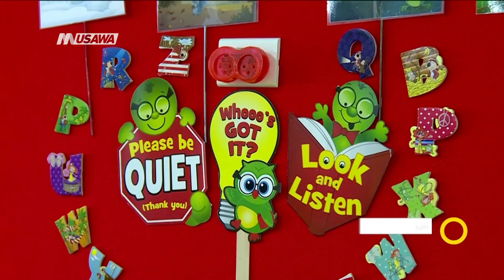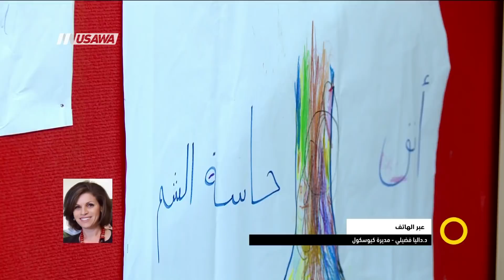لغات وحضارات : روضات ثنائية اللغة في المجتمع العربي ،سجى وتد،د.داليا فضيلي،صباحنا غير،9-11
فقرة ضمن حلقة التاسع من نوفمبر لعام 2018 من برنامج صباحنا_غير تناولت الحديث عن
لغات وحضارات : روضات ثنائية اللغة في المجتمع العربي

الضيوف :
1 سجى وتد - مرافقة ومعلمة للغة العربية
2 عبر الهاتف: د.داليا فضيلي - مديرة معهد كيوسكول

المحاور :
1 الفكرة من المشروع (كيوسكول) - تعلم في اللغتين الانجليزية والعربية
2 كيف تطور المشروع منذ  الانطلاق - مناطق واعداد مشاركين
3 إقبال الأهالي لتسجيل أبنائهم في حضانات ثنائية اللغة
4 اهمية انكشاف الأطفال منذ جيل صغير على لغات اخرى وبالتالي انكشاف على حضارات اخرى مع مرور الوقت
5 كيف يتم تمرير المواد لطلاب من جيل صغير بلغتين (امثلة اكثر من العمل )
6 اهمية الاستمرار ما بعد الحضانة - هل توفر المدارس اليوم التعليم بلغتين ؟ واذا لا كيف يمكن للعائلات أن تستمر مع ابنائها بتعليم ذاتي في المنزل (اضافة للتعليم العادي في المدرسة )

Downlink frequency -  الترد :
12645 MHZ

Polarity  - الاستقطاب:
Horizontal

Symb.Rate - معدل الترميز:
27.500  MS/s

FEC - تصحيح الخطأ :

5/6

DL: 11958 H
SR: 27500
FEC: 5/6

48_#
‫#‏فلسطين_٤٨‬
‫#‏فلسطين_48‬
‪falasteen_48#‎‬
‫#‏عرب_٤٨
‪‎arab_48#‬
‫#‏تواصل‬
‫#‏اكسر_حصارك‬
‫#‏بلشنا_نرجع‬
‫#‏شعب_واحد‬
 ‪#‎mosawah‬
‪#‎Equality‬
‪#‎égalité‬
‫#‏مساواة‬
‫#‏حق‬
‫#‏عدالة‬
‫#‏تساوٍ‬
‫#‏تعادل‬
‫#‏تماثل‬
‫#‏تسوية‬
‫#‏معادلة‬